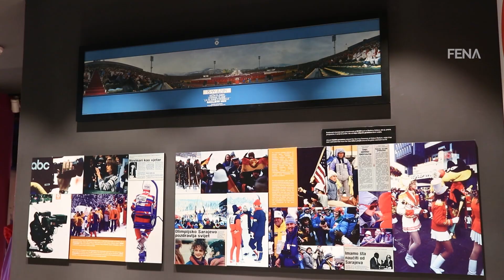Karabegović: U februaru 1984. ispisana je zlatna stranica u historiji Sarajeva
SARAJEVO, 8. februara (FENA) - Generalni sekretar Organizacionog odbora XIV Zimskih olimpijskih igara (ZOI), koje su od 8. do 19. februara 1984. godine održane u Sarajevu, Ahmed Karabegović je u razgovoru za Fenu kazao da je tog februara 1984. godine ispisana jedna zlatna stranica ovog grada koja će ostati trajno u njegovoj historiji. (Video FENA/Harun Muminović/Almir Razić)